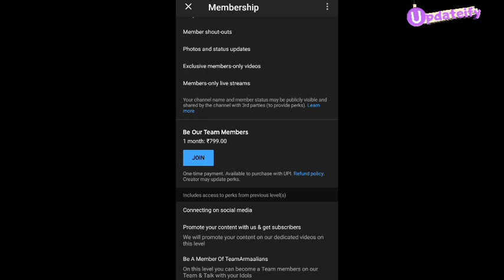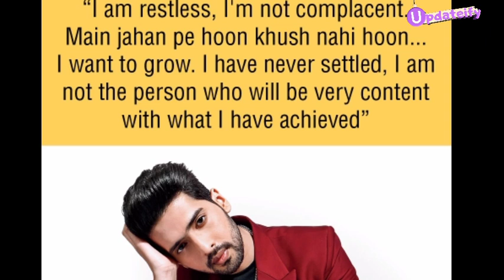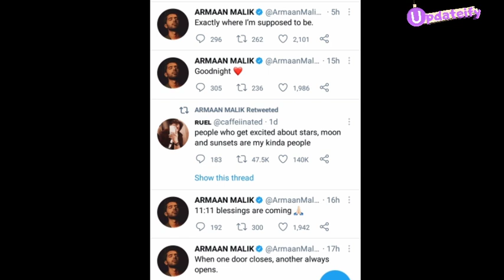Armaan Malik's 3 Upcoming Songs | Song With Amaal Mallik & Daboo Malik Ft. Palak & I-Pop Updates🔥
TeamArmaalians Presents 💜
Follow Our Team On Instagram -